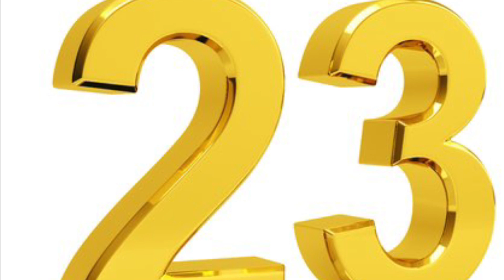TODAY’S MY 23RD BIRTHDAY AUGUST 29TH!!!! 🥳🥳🎊🎊🎉🎉🎁🎁🎈🎈🎂🎂😃😀😃😀🥰🥰😎😎